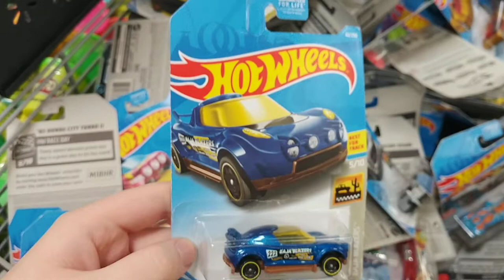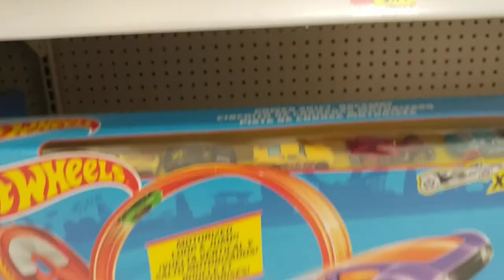These are my favorite hobby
I grew up with these.